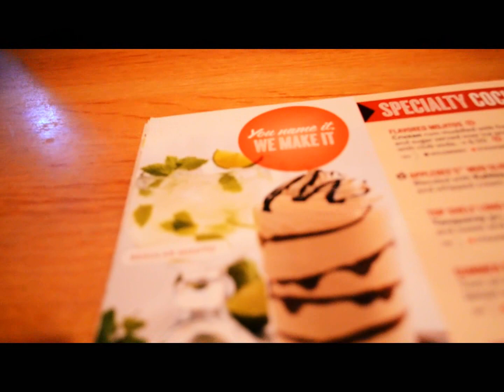One day at a time